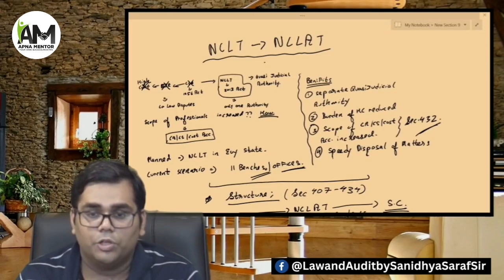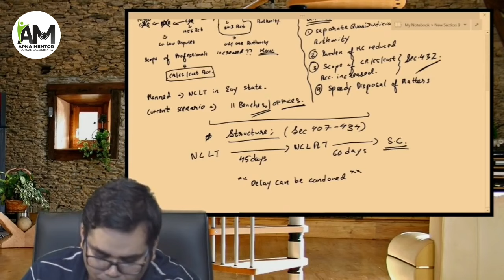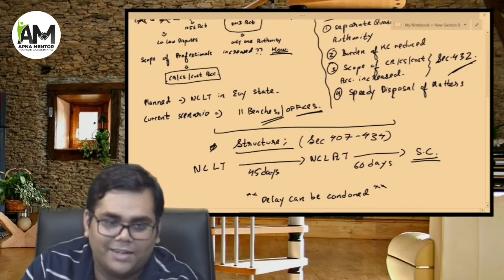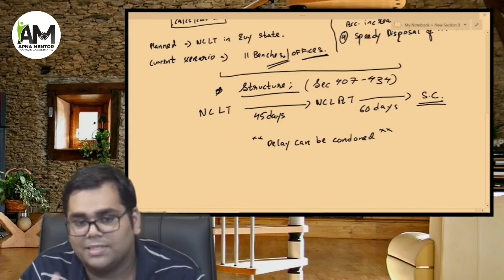CA Final SPOM Set A Revision Lectures | NCLT | Companies Act 2013 | CA Sanidhya Saraf